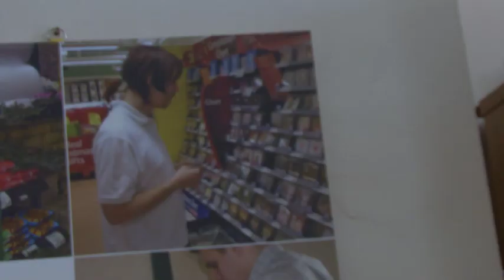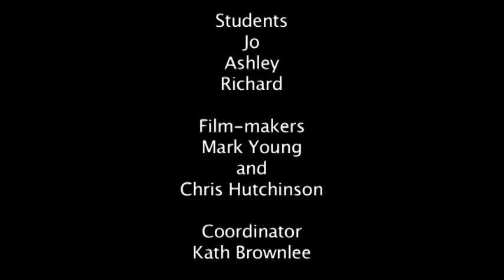Aspergers Documentary - By Mark Young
A documentary I helped make back in May 2009 whilst on the National Diploma in TV and Film